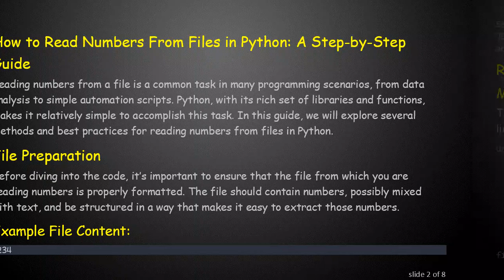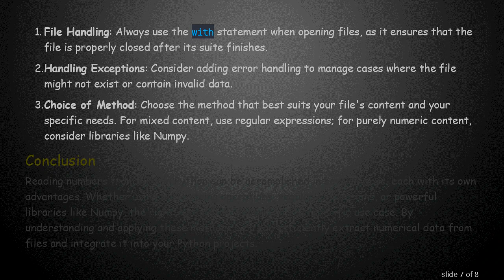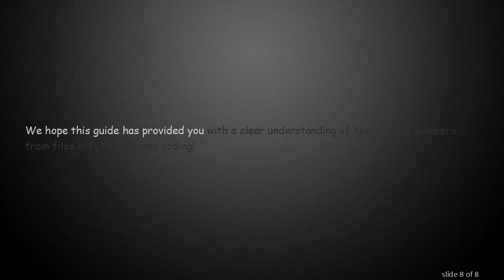How to Read Numbers From Files in Python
Summary: Learn how to read numbers from files in Python with this comprehensive guide. Explore different methods, tips, and best practices to efficiently handle number extraction.

How to Read Numbers From Files in Python: A Step-by-Step Guide

Reading numbers from a file is a common task in many programming scenarios, from data analysis to simple automation scripts. Python, with its rich set of libraries and functions, makes it relatively simple to accomplish this task. In this guide, we will explore several methods and best practices for reading numbers from files in Python.

File Preparation

Before diving into the code, it’s important to ensure that the file from which you are reading numbers is properly formatted. The file should contain numbers, possibly mixed with text, and be structured in a way that makes it easy to extract those numbers.

Reading Numbers from a File in Python

Method 1: Using Basic File I/O and String Methods

The simplest way to read numbers is by opening the file and processing its content line by line.

Explanation:

Opening the File: The file is opened using the open function.

Reading Line by Line: Each line from the file is read and processed.

Splitting Lines: Each line is split into words using the split method.

Extracting Numbers: Each word is checked to see if it consists of digits using the isdigit method, and if so, it is converted to an integer and added to the list.

Method 2: Using Regular Expressions

Regular expressions can be particularly powerful for extracting numbers, especially when they are mixed with text.

Explanation:

Reading Entire File Content: The entire content of the file is read into a single string.

Using Regex to Find Numbers: The re.findall method is used to find all occurrences of digits in the file's content.

Converting Matches to Integers: Each match is converted to an integer and added to the list.

Method 3: Using Numpy for Numerical Data Files

For files containing purely numerical data, using libraries like Numpy can be very efficient.

Explanation:

Loading the File with Numpy: np.loadtxt is used to load the content of the file directly into a Numpy array.

Converting to List: The Numpy array is then converted to a Python list using the tolist method.

Best Practices

File Handling: Always use the with statement when opening files, as it ensures that the file is properly closed after its suite finishes.

Handling Exceptions: Consider adding error handling to manage cases where the file might not exist or contain invalid data.

Choice of Method: Choose the method that best suits your file's content and your specific needs. For mixed content, use regular expressions; for purely numeric content, consider libraries like Numpy.

Conclusion

Reading numbers from files in Python can be accomplished in several ways, each with its own advantages. Whether using basic string operations, regular expressions, or powerful libraries like Numpy, the right method will depend on your specific use case. By understanding and applying these methods, you can efficiently extract numerical data from files and integrate it into your Python projects.

We hope this guide has provided you with a clear understanding of how to read numbers from files in Python. Happy coding!